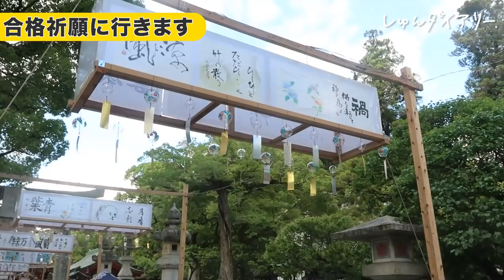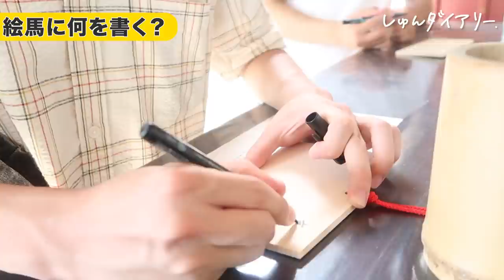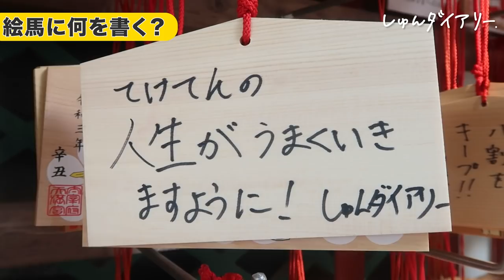【就活物語】「内定までふんばる」大学４年の就活生に１日密着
※この動画は, 緊急事態宣言が解除されている期間に撮影されたものです。

【内容】
0:00 ダイジェスト
0:28 企画説明
0:53 1人暮らしの家へ
2:03 就活のリアルな状況
2:41 学校へ移動
2:54 研究室の勉強
3:14 先輩との1on1
5:46 ランチタイム
6:52 先輩と解散
7:10 太宰府天満宮
9:29 カフェで作業
10:33 今の心境

【内村くん過去出演動画】